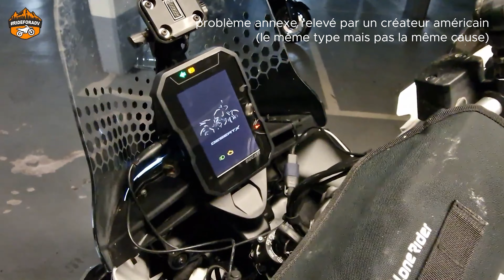Le DesertX est de retour ! Comment ma moto a eu une panne inconnue en Europe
C'est le retour des problèmes, mais y'a aussi plein de trucs sympas

🔥 Stickers et les itinéraires de Valootre / Trésors en Nord 🔥

Me contacter par mail pour des raisons de création de contenu (propositions de motos que vous possédez -- ou partenariats commerciaux ou ENCORE MIEUX : partenaires en tourisme)

Merci de joindre des photos, une localisation (Nord de Paris uniquement), et puis voilà tiptop